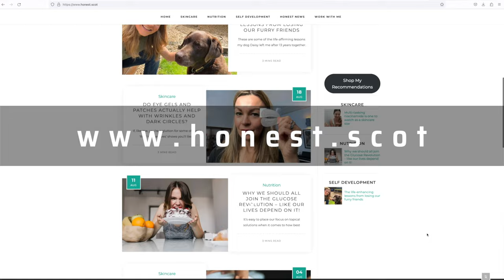Why, at 50, I look my age and so do you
In this video I'm opening up about my feelings around aging and the idea of 'looking my age' - and I would love to hear your thoughts!